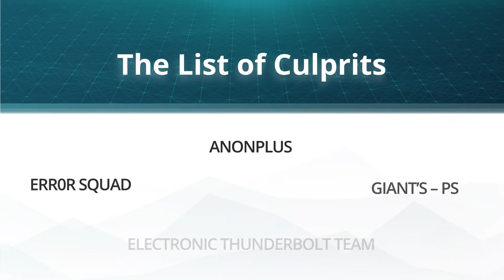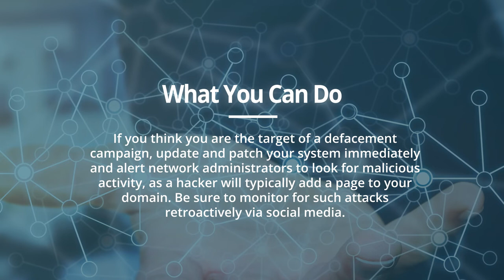Defacements: The Digital Graffiti of the Internet | Radware's 2019 Hacker's Almanac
Check out this latest video from Radware's Hacker's Almanac to learn more about website defacements so you can better understand how to defend your network against today's cyberattacks.